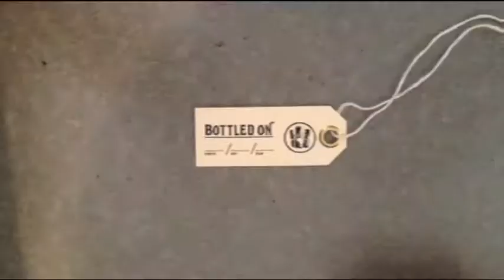The Tale of the Birch Coffee Jug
Get cold-brewed iced coffee from Birch Coffee delivered right to your door today!